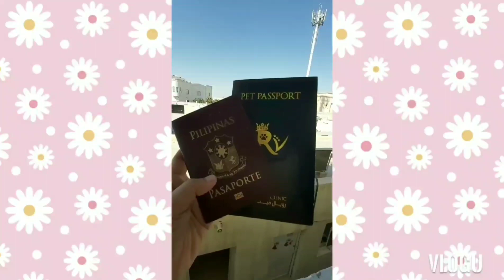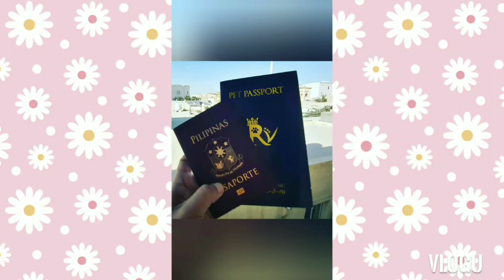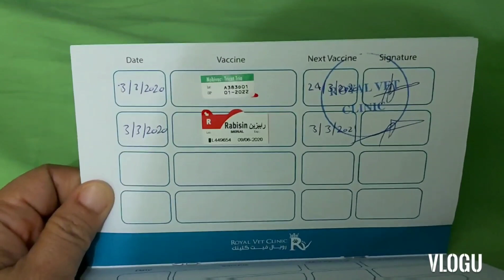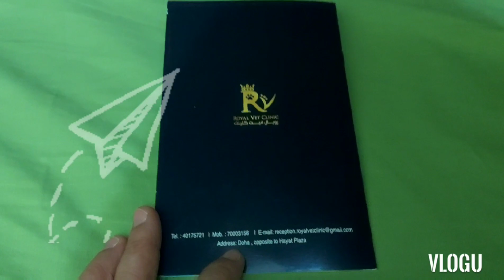How to get PET PASSPORT here in Qatar😻🇶🇦